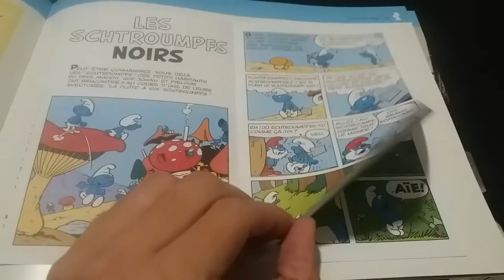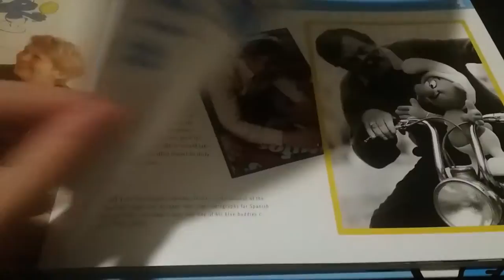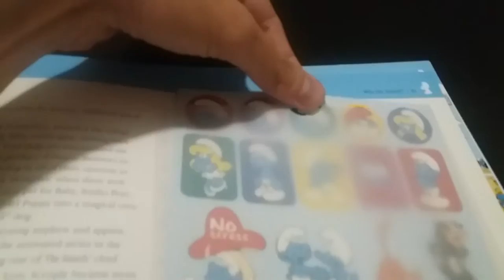The World of SMURFS book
The whole story of the tiny blue characters created by Peyo. "The World of SMURFS" by Matt Murey. Edited by Abrams Image. 2011